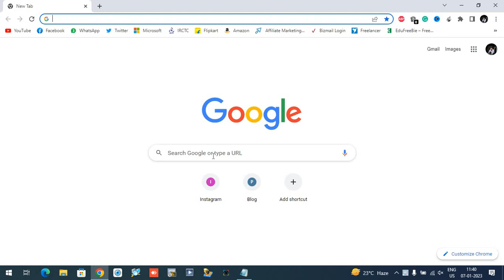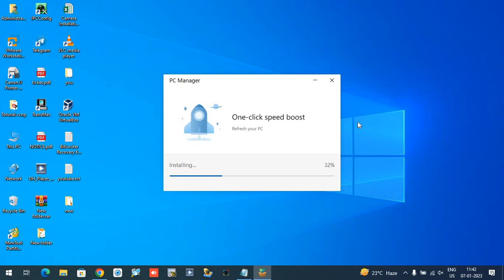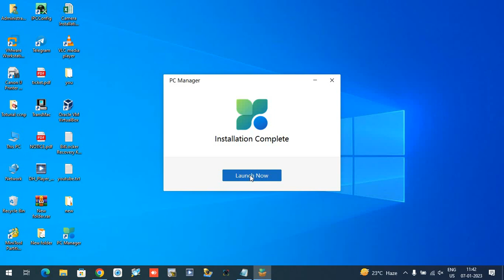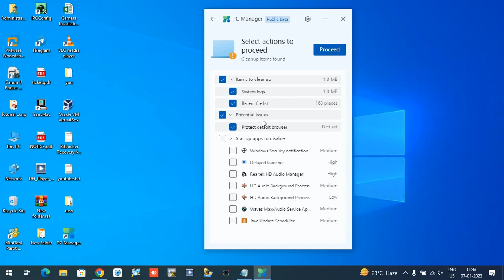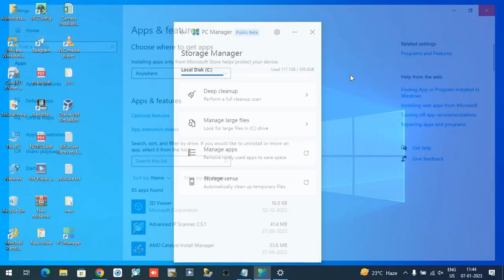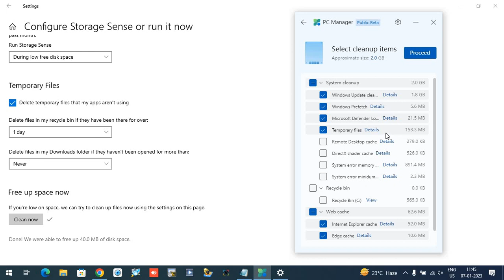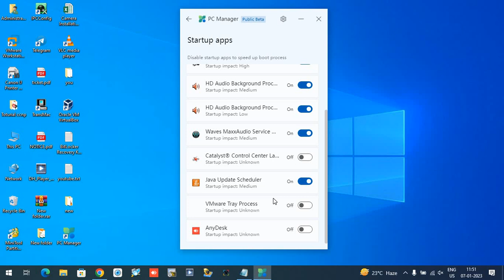Boost performance of your PC from Microsoft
Attention: You need this App to Boost performance of your PC from Microsoft

So guys in this video we will be talking and discussing The Microsoft PC Manager Application, PC Manager is Available to Download to Make Your Windows 10 Faster, or Speed up Windows 11. Microsoft Released There New PC Cleaner Known as PC Manager it is RIght Now available for Download But in Public Beta Version The Software is Capable to Boost your PC Speed There are a lot Of Options you are going to see within the Software that Help you clean whatever you want and speed up your pc WIthin few Clicks.

1. PC Manager Available to Download Make Your Windows 10 Faster or Speed up Windows 11
2. Microsoft PC Manager Complete Review! Boost Your PC Performance 🔥 [HINDI]
3. Microsoft PC Manager: How to Download & Use [Complete Tutorial]
4. Microsoft PC Manager Review Hindi